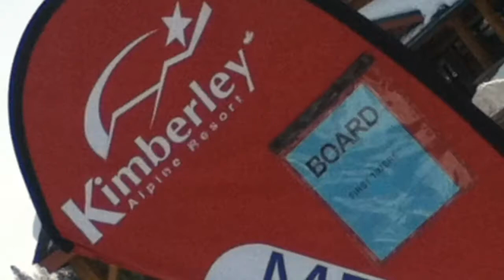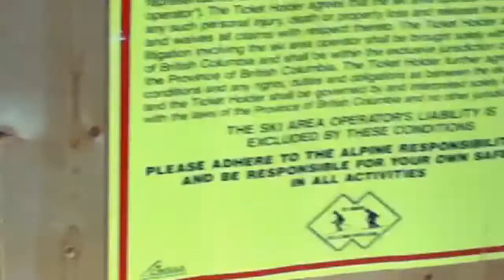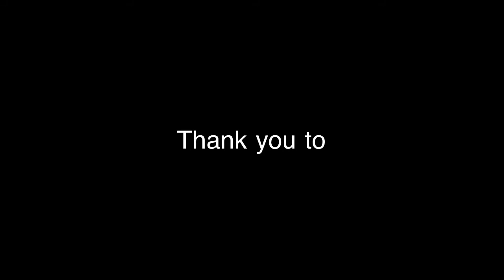Kimberley Alpine Resort by Mat and Jonah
Students at Kimberley Alternate School interviewed Kimberley Alpine Resort staff about the ski programs available.